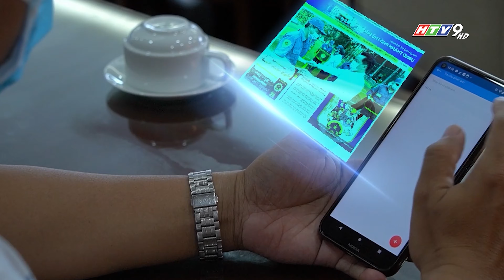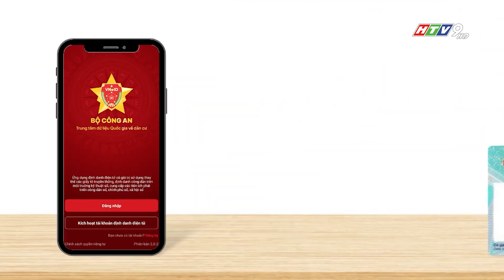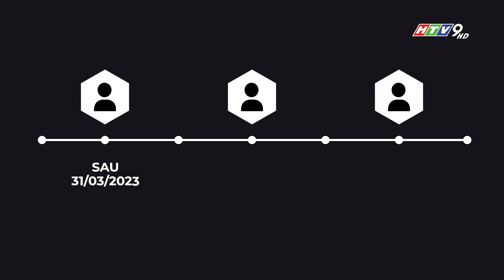LỢI ÍCH CỦA VIỆC CHUẨN HÓA THÔNG TIN THUÊ BAO